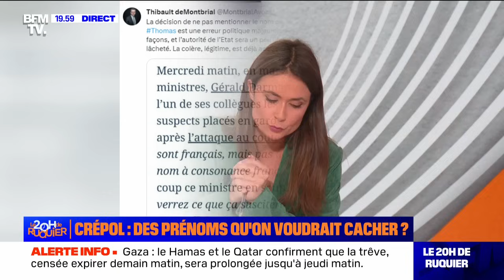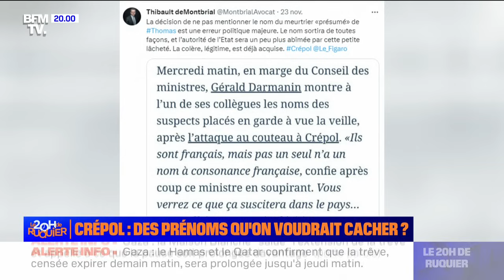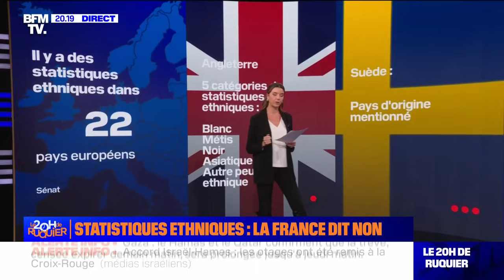Le 20h de Ruquier – Crépol : Des prénoms qu'on voudrait cacher ?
À 20h, c’est l’heure de Laurent Ruquier ! Les téléspectateurs retrouvent l’animateur avec Julie Hammett à ses côtés pour une heure d’actualité et de débats. Autour de la table, une bande de chroniqueurs pour passer l’info au crible et interroger des invités pour confronter toutes les opinions sur des sujets qui font la Une.